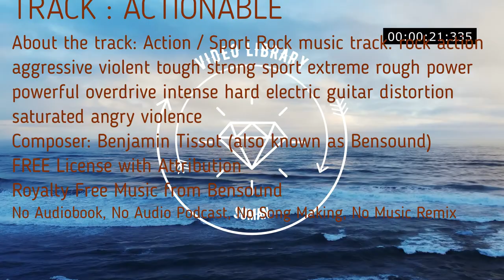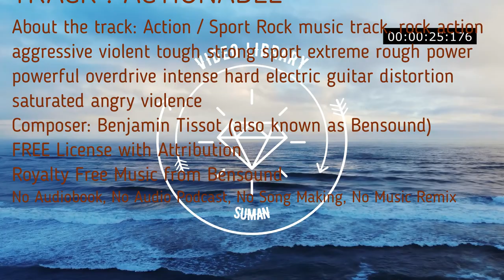Action / Sport Rock royalty free music. aggressive violent tough strong extreme rough power powerful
ACTIONABLE | ROYALTY FREE MUSIC
Actionable
Action / Sport Rock music track. I didn't record any guitar for the song but an overdriven classic Rhodes piano that i mixed with a Hip-Hop beat.
00:00
rock action aggressive violent tough strong sport extreme rough power powerful overdrive intense hard electric guitar distortion saturated angry violence

No Copyright
Royalty Free
Music loops